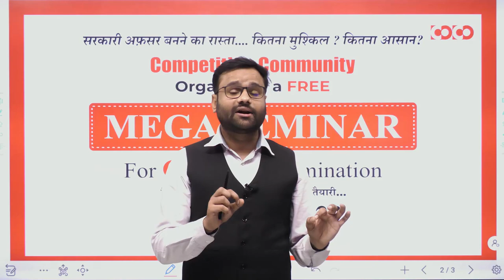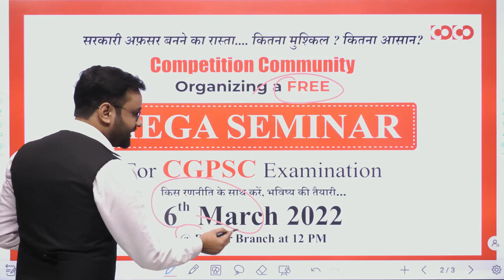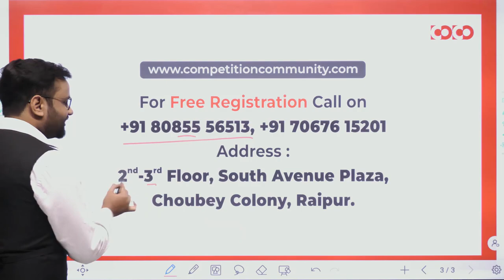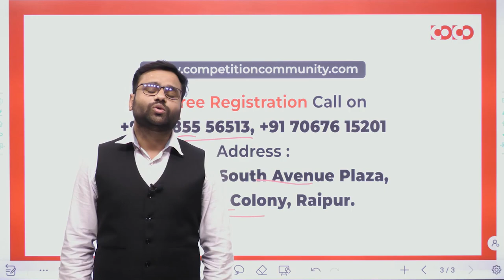How to crack CGPSC Examination | Mega Seminar @Raipur | 06th March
👉 Competition Community द्वारा CGPSC के बदलते पैटर्न और ट्रेंड पर आधारित एक मेगा सेमिनार का आयोजन किया जा रहा है।

👉 अगर आप इस वर्ष Prelims देने के बाद शंका में हैं तो इस सेमिनार का हिस्सा जरूर बनें।

👉 इस Exam को क्रैक करने के लिए सही रणनिति क्या होनी चाहिए ? अगर आप इस सवाल का जवाब तलाश रहें हैं तो भी इस सेमिनार का हिस्सा जरूर बनें।

👉 अधिक जानकारी के लिए नीचे दिए गए नंबर पर कॉल करें -

Information about Offline Classroom – Programme
👉 Pre + Mains Class
• Classes Starting from: 7th of March
• Places: Raipur and Durg
• Class Format: Bilingual
• Batch Duration: 10 – 11 Month
• Batches: Morning – 07:00 AM – 10:00 AM